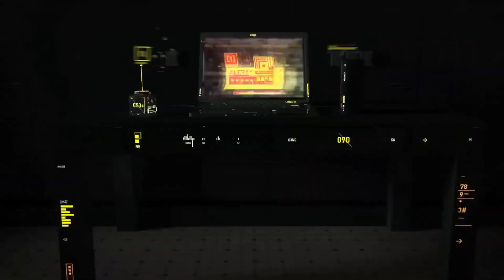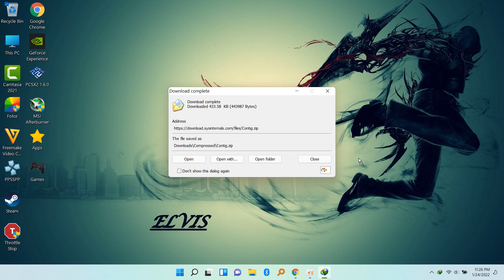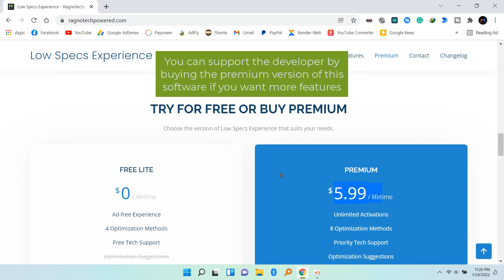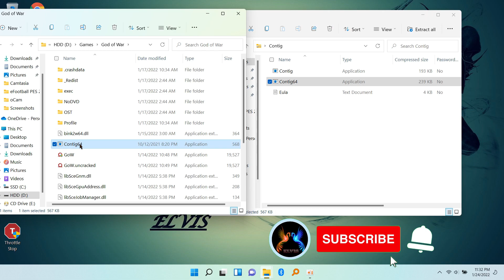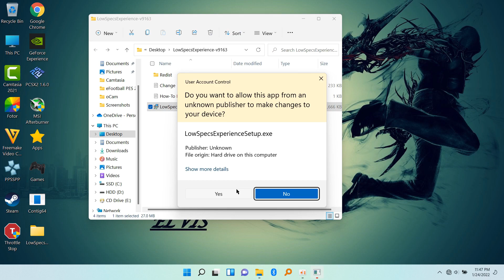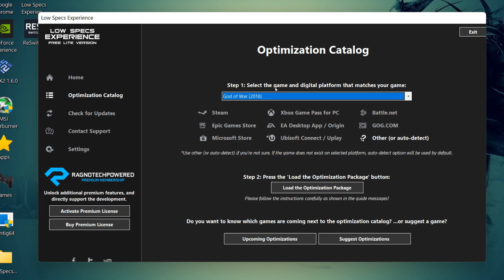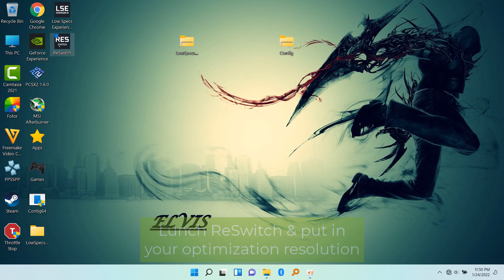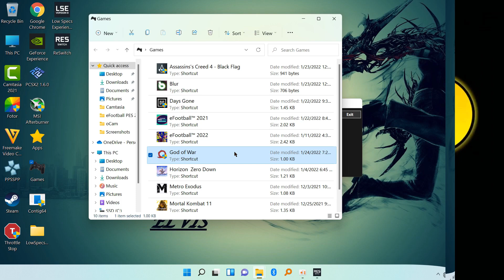God Of War PC Lag Fix For Low End PCs 💯 Working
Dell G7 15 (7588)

CPU : Intel core i7 8th Gen 8750H 2.2Ghz ~ 4.1Ghz Hexa Cores 12 Threads

GPU : NVIDIA GeForce GTX 1060 6GB GDDR5 & Intel UHD Graphics 630

Display : 1920x1080 IPS | Anti - Glare

RAM : 16GB DDR4 @ 2660MHz

STORAGE :  256GB SSD & 500GB HDD